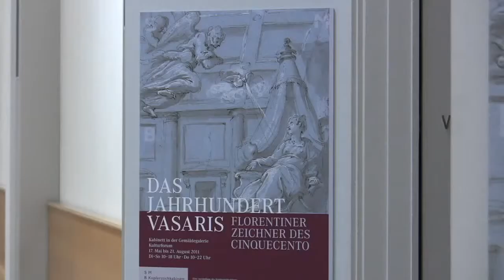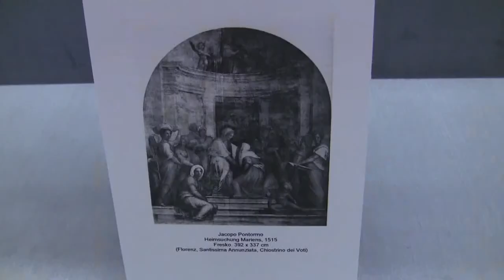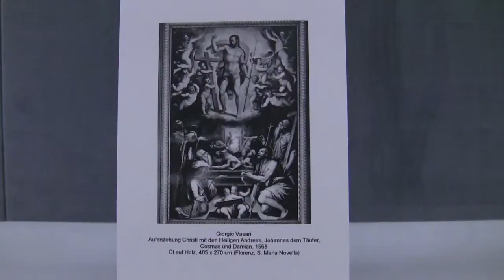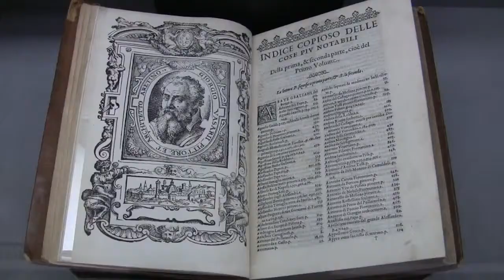Das Jahrhundert Vasaris - Florentiner Zeichner des Cinquecento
Impressions of the exhibition "Vasari's century - Drawings from Florence in the 16th century" from 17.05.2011 to 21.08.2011 at the Gemäldegalerie, Berlin... read more in German:

Impressionen der Ausstellung "Das Jahrhundert Vasaris - Florentiner Zeichner des Cinquecento" vom 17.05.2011 bis 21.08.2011 in der Gemäldegalerie, Kulturforum, Berlin.

Giorgio Vasari ist Vater der Kunstkritik, -geschichte und --hochschule; überdies baute er die Uffizien in Florenz. Zum 500. Geburtstag widmet ihm die Gemäldegalerie eine kleine, feine Kabinett-Ausstellung.